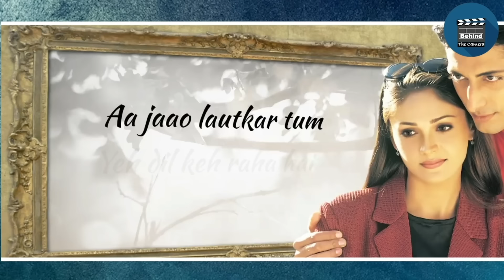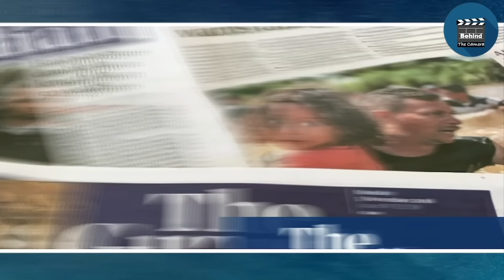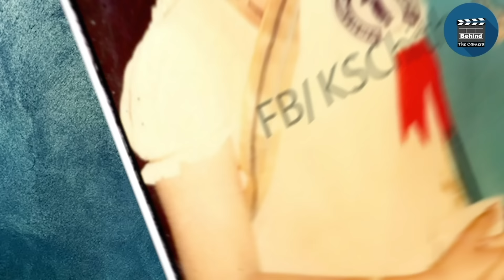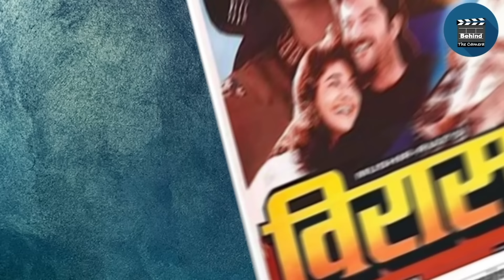The singer whom no one has been able to defeat-Neither Lata Mangeshkar, nor Asha Bhosle, KS Chithra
The singer whom no one has been able to beat - neither Lata Mangeshkar, nor Asha Bhosle, KS Chithra

The singer whom no one has been able to beat till date- neither Lata Mangeshkar, nor Asha BhosleI KS Chithra Copyright Disclaimer under section 107 of the Copyright Act 1976, allowance is made for “fair use” for purposes such as criticism, comment, news reporting, teaching, scholarship, education, and research.